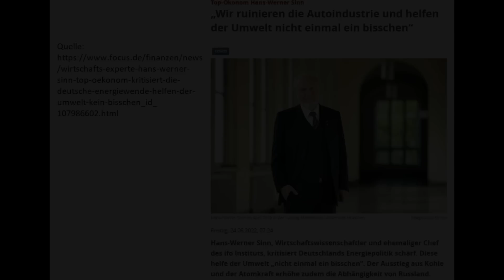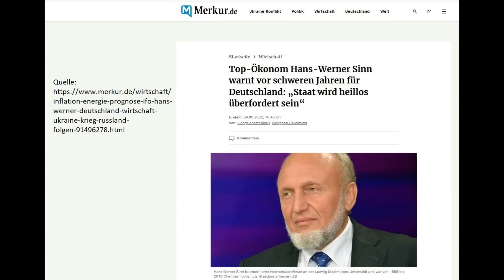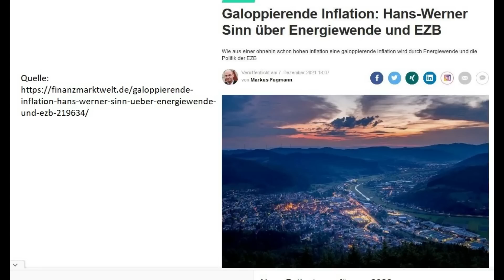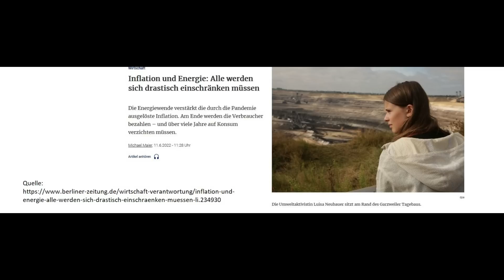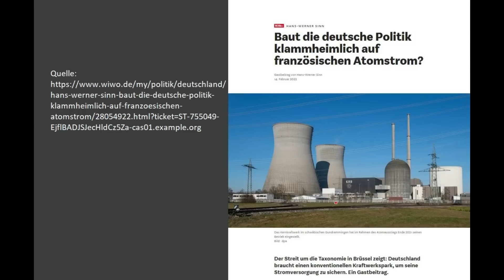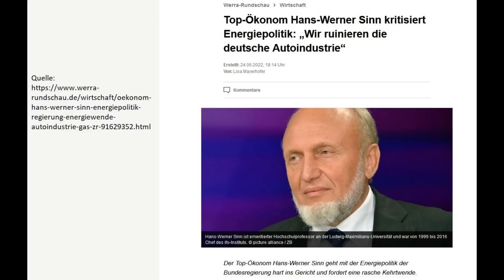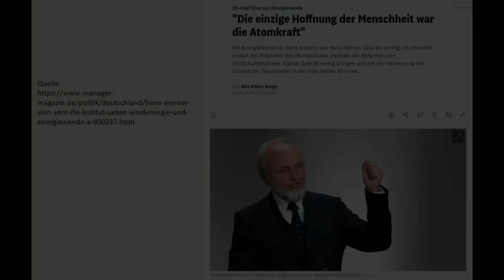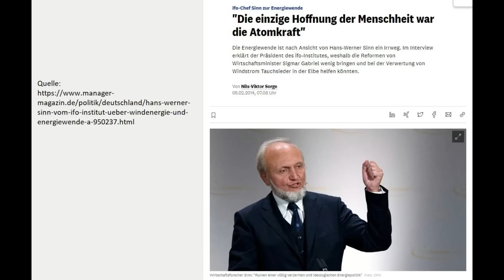🔥PROF. HANS-WERNER SINN ABSOLUT FASSUNGSLOS - DER RUIN WURDE EINGELÄUTET!🔥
❌KRISENVORSORGE - EMPFEHLUNGEN❌
(*) Krisenvorsorge Ausrüstung
Videobeschreibung:
Hans-Werner Sinn (* 7. März 1948 in Brake bei Bielefeld) ist ein deutscher Wirtschaftswissenschaftler. Er ist emeritierter Hochschullehrer an der Ludwig-Maximilians-Universität München und war von 1999 bis 2016 Präsident des ifo Instituts für Wirtschaftsforschung. In seinem wissenschaftlichen Werk[1] widmet er sich u. a. der Theorie der Entscheidungen bei Ungewissheit, der Lehre der Neoklassik, der deutschen Wiedervereinigung, dem Systemwettbewerb, dem Euro, dem Klimawandel sowie den wirtschaftspolitischen Entscheidungen in einer Vielzahl von Beiträgen.

Die Energiewende in Deutschland beschreibt die Bemühungen zur Transformation des bestehenden fossil-nuklearen Energiesystems hin zu einem nachhaltigen Energiesystem auf Basis der erneuerbarer Energien in Deutschland (EE). Diese politische Herangehensweise hat deutliche Unterschiede zu der Energiewende anderer Staaten.

Als Atomausstieg, auch Kernkraftausstieg oder Atomverzicht, wird die politische Entscheidung eines Staats, den Betrieb von Kernkraftwerken einzustellen und auf Kernenergie zur Stromerzeugung zu verzichten, bezeichnet. Einen vollständigen Ausstieg aus der Erzeugung von Atomenergie hat bisher Italien durchgeführt, weitere Staaten wie Deutschland, Belgien und die Schweiz haben einen Atomausstieg angekündigt.

Quellen:
Hans Werner Sinn "„Wir sind dabei unsere Automobilindustrie zu ruinieren und damit auch das Herzstück der deutschen Wirtschaft“"
Finanzen "„Wir ruinieren die Autoindustrie und helfen der Umwelt nicht einmal ein bisschen“